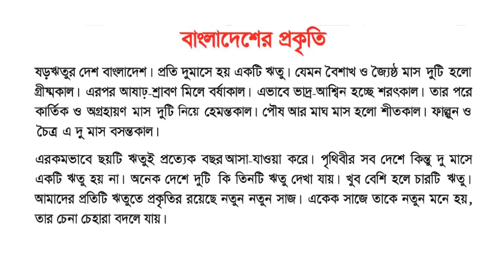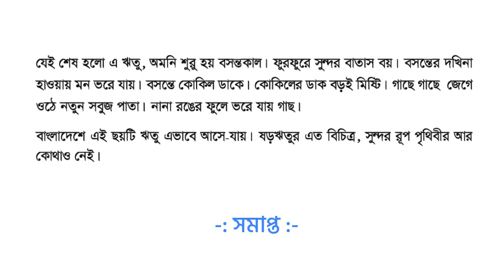Class 4 Bangla - চতুর্থ শ্রেণি | বাংলা | বাংলাদেশের প্রকৃতি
চতুর্থ শ্রেণি: আমার বাংলা বই
পাঠ ১: বাংলাদেশের প্রকৃতি